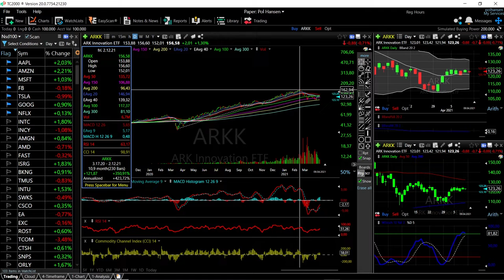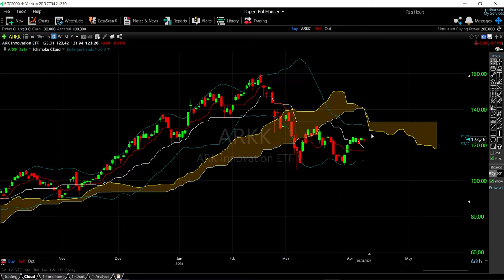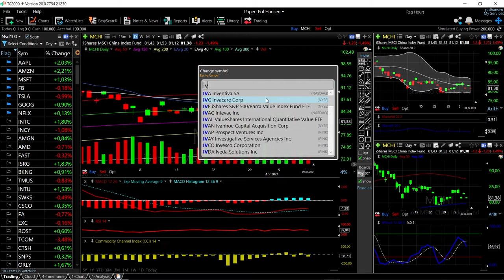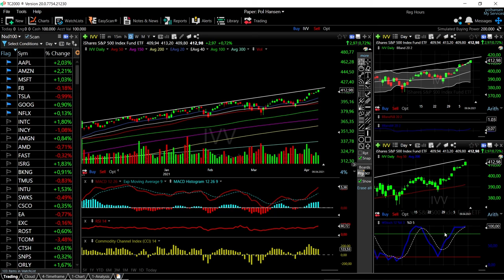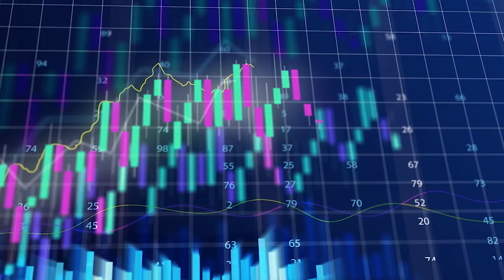ARKK, DVY, VTI, MCHI and IVV forecast for April 12, 2021